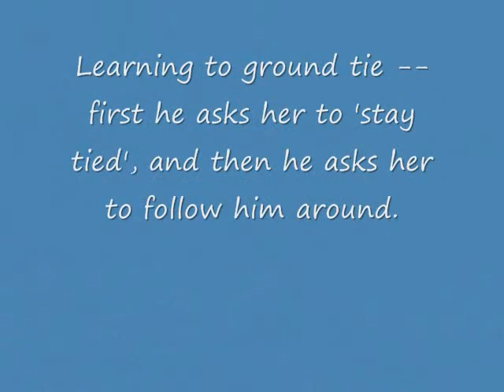Silvery-grey 8-yr-old Tennessee Walking Horse mare for sale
Shown here in her smooth gait and learning to ground tie, then follow on command.